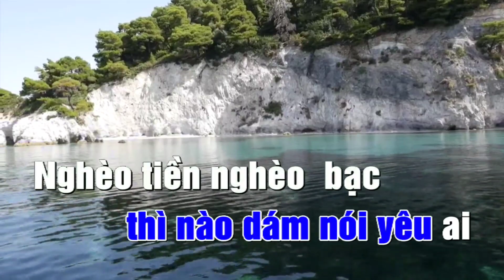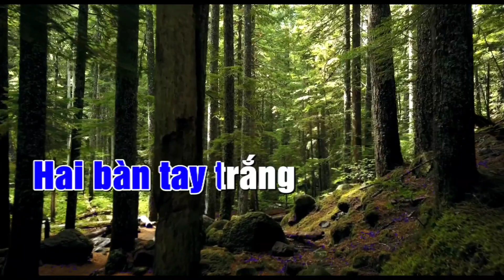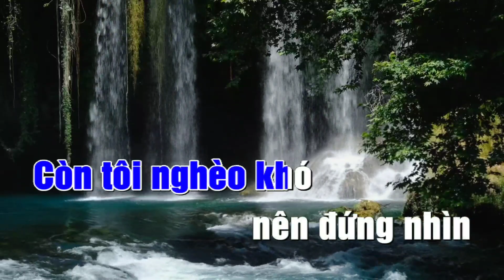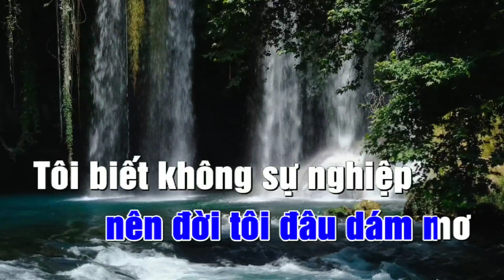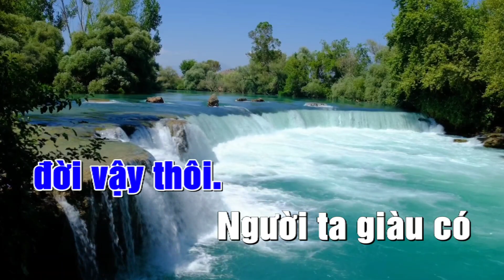Karaoke 30 Tuổi Đời Nhạc Trữ Tình Hay Dễ Hát Tone Nam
Kênh nhạc karaoke độc nhất  chuyên ra mắt những video karaoke mới nhất hiện nay gồm nhiều thể loại nhạc trẻ remix nhạc sống hay dễ hát những bài nhạc trữ tình hay lãng mạn...v..v..mang đến cảm giác thoải mái cho các bạn chọn lựa.
Cảm ơn các bạn rất nhiều vì đã theo dõi video karaoke của mình đừng quên đăng ký kênh nhấp vào biểu tượng chuông 👉🔔 để đón xem những video karaoke mới nhất nhé.